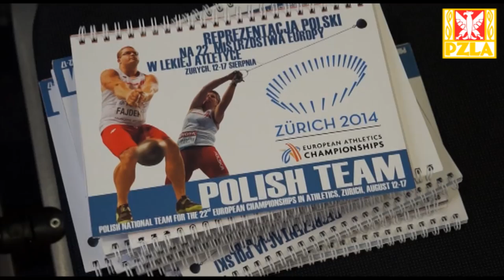Karolina Kołeczek po półfinale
Karolina Kołeczek została sklasyfikowana na 15. miejscu w ME w Zurychu. Na dystansie 100 m pł uzyskała wynik 13.20 (w eliminacjach 13.115)